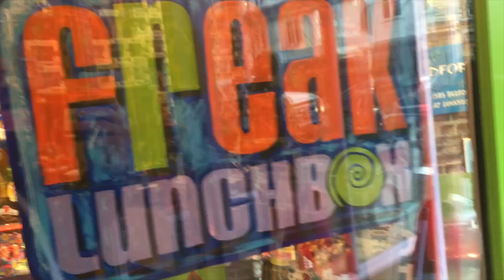Chest Day and Introducing You to a Legend